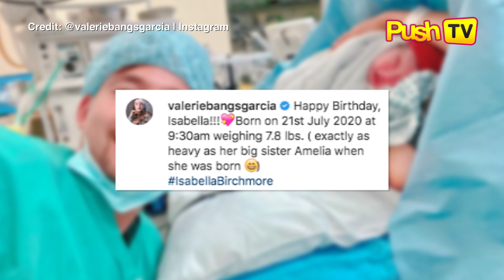Remember actress Bangs Garcia? She is now living a picture-perfect life | Push TV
Bangs Garcia has given birth to her second daughter recently. Indeed, she is now enjoying life with her family.